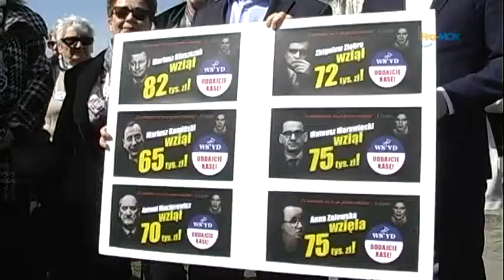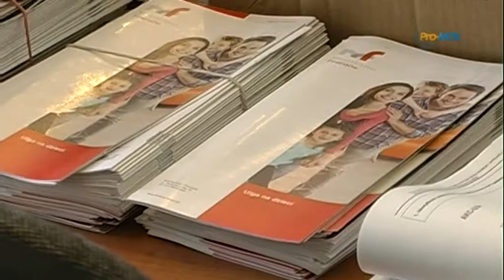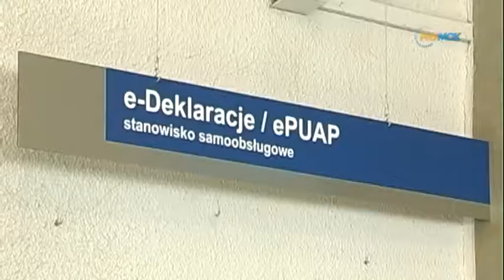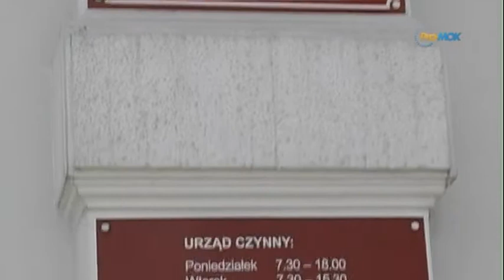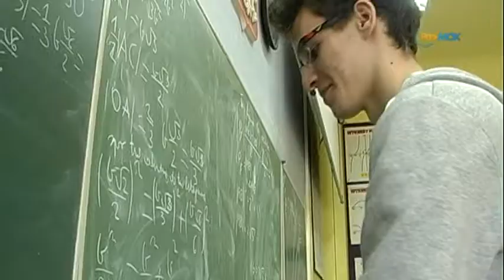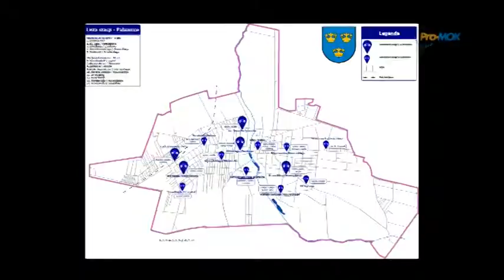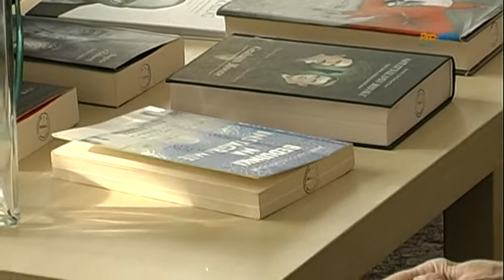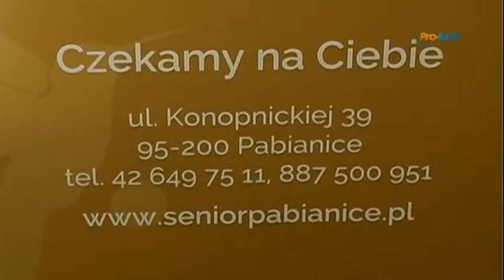InfoFLESZ 2018 04 06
:* Konwój wstydu PiS - akcja PO w Pabianicach
* Akcja Szybki PIT - rozlicz się z fiskusem
* Artur Krawczyk - stypendysta marszałka
* Rowery publiczne na wakacje ?
* Centrum Seniora w kwietniu